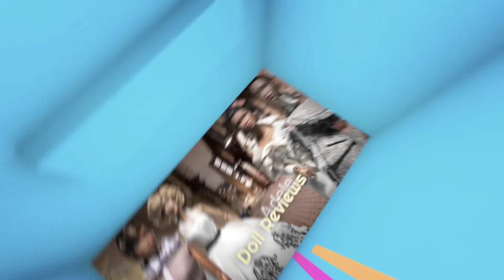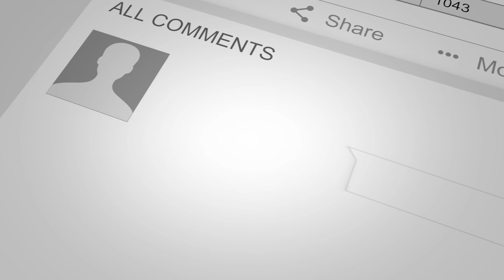Fashion Royalty Dolls Unpacking the Jewels of My Forever Girls Part 1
In this video I unpack some of my favorite stars in my collection that have been stored away since my move last August. *Platinum Jordan is a limited edition of 180, not 350.* I hope everyone is doing well and is safe.

Heating pad

Kaiser Doll Stands

Poster Tack

Iris Modular Supply case of 10

Aluminum bead storage case with containers

Video and pictures were taken with a Canon 80D

Sigma EX lens

Sigma DG lens

Inexpensive Light Kit